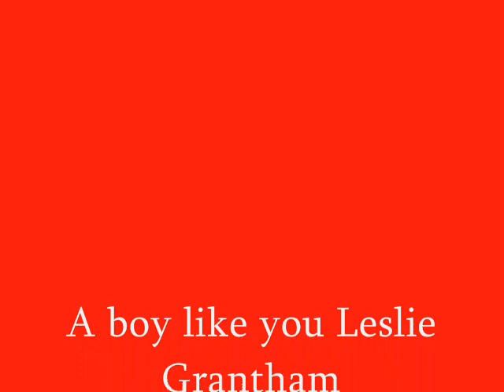Leslie grantham-A boy like you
Hot pictures of Leslie Grantham with a matching song called a boy like you by S club 7.